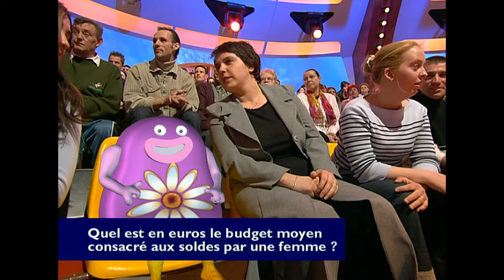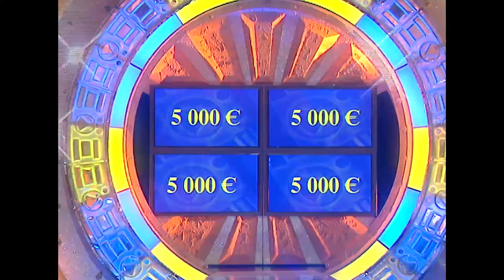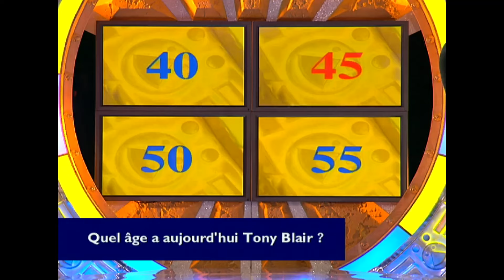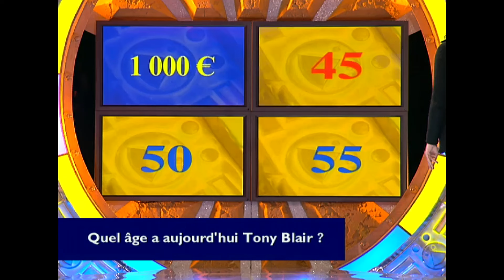Attention à la marche - Jean-Luc Reichmann | Intégral | S3 EM 86 | 06 05 2003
"Attention à la marche !" est une émission télévisée présentée par Jean-Luc Reichmann, un homme de télévision très apprécié. Dans sa version actuelle, le jeu se déroule en quatre étapes : l'avant-marche, la 1ère marche, la 2ème marche et la 3ème marche. L'objectif de l'avant-marche est de répondre correctement, et le plus rapidement possible, à des questions de culture générale. Chaque bonne réponse apporte un point appelé "Pote". Les trois candidats qui obtiennent deux potes sont qualifiés pour la première marche. Lors de la première marche, les candidats sont invités à répondre à des questions de type "sur 100 Français, combien... ?". Le candidat dont la réponse est la plus éloignée perd un "Pote". A la fin de la manche, il ne reste plus que deux candidats. La seconde marche consiste à répondre le plus rapidement possible à une série de questions, durant deux fois 45 secondes. Le gagnant a le droit de participer à la finale, la troisième marche. La finale, appelée aussi "montée des marches" ou "troisième marche", permet au candidat de doubler ses gains à chaque bonne réponse. S'il parvient à la dernière marche, une dernière question lui permet de remporter jusqu'à 20 000 euros !